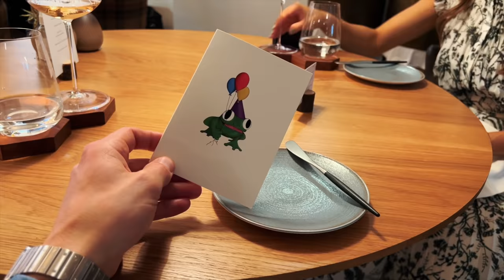MY WIFES BIRTHDAY CELEBRATIONS & OPENING UP THE BEE HIVE | Ali Gordon & Lydia Millen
AD -  One of this month’s picks for Sky Cinema Club was Dune and I finally got round to watching the much anticipated film this week! Absolutely loved the look and visuals of the movie and found tha
t the tones and special effects were really up my street. I would strongly recommend watching this even if you wouldn't consider yourself a "sci-fi" fan. Dune is now available to watch on Sky Cinema this month!